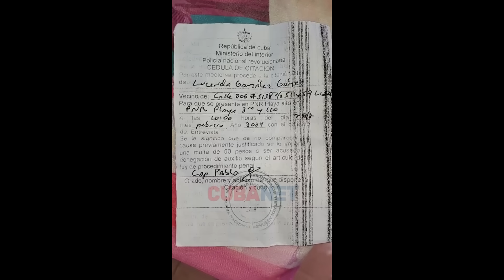Ahora Sí!! Cócteles Molotov Contra REPRESORES en Cuba Ya Casi Libres Ultimas Noticias de Cuba Hoy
Cuba Hoy / Noticias de Ultima Hora con Alexander Ponce En Infocuba TV